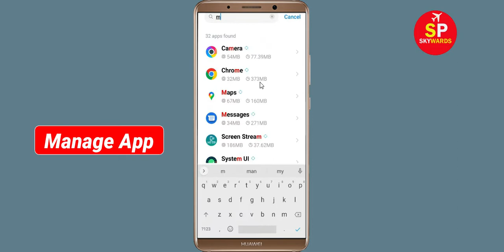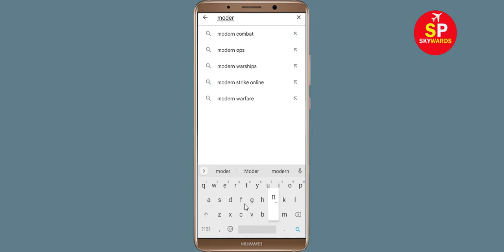How To Fix Modern Combat 5 Apps Keeps Stopping Problem in Android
How To Fix Modern Combat 5 Apps Keeps Stopping Problem in Android & Ios - Modern Combat 5 App Not Open Problem

Hello friends In this video, i will show you How To Fix Modern Combat 5 App Retry Problem, Modern Combat 5 Apps Keeps Stopping Error Android & Ios - Fix Modern Combat 5 App Not Open Problem. If you are facing same problem in your android mobile phone then it will help you a lot.

1). Check for updates. Running the earlier version of Modern Combat 5 can cause the error, one of which is it keeps stopping. ...
2). Clear Mobile RAM data which is available in Setting section. ...
3). Restart your phone . ...
4). Modern Combat 5 app Clear cache and Clear Data from setting

5). Reinstall Modern Combat 5 application.